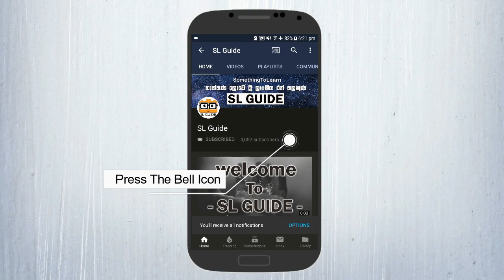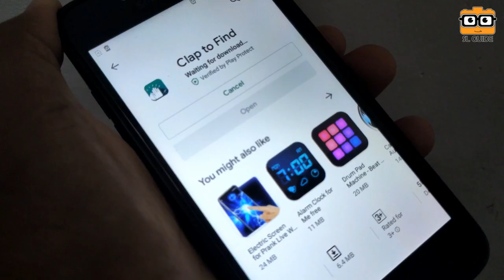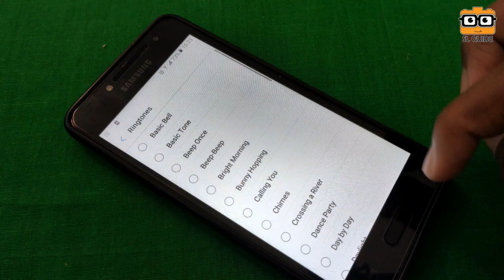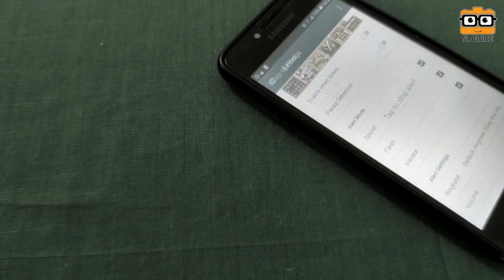Amazing android secret 2021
Hi Everyone!
How to track your lost or stolen Android phone? This is a big question that most Android users have. There is no need to panic at all! If your phone went missing or stolen, we have a solution for you. And very easy to help you find your lost phone by clapping